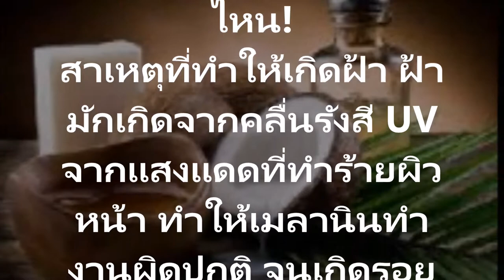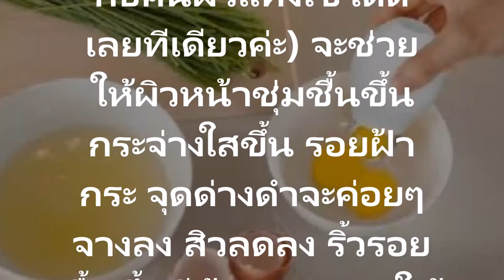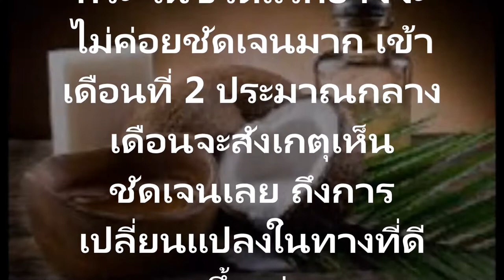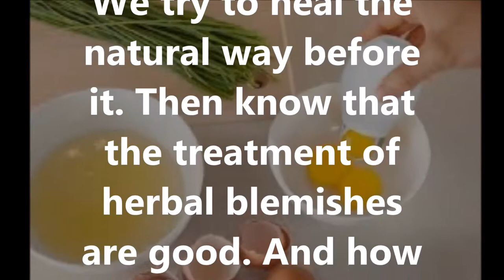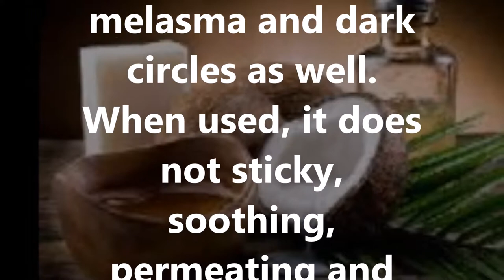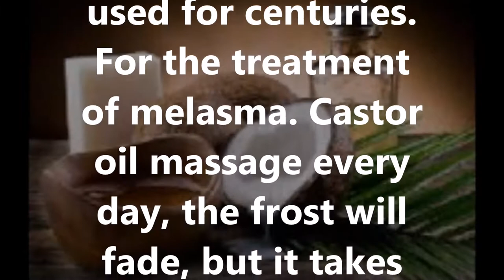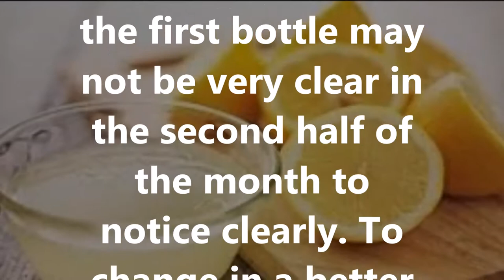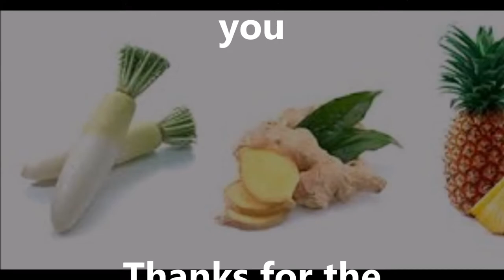ฝ้าให้หายขาด อย่างเห็นผล ด้วย สมุนไพรวิธีรักษาฝ้าให้หายขาด อย่างเห็นผล ด้วย สมุนไพร